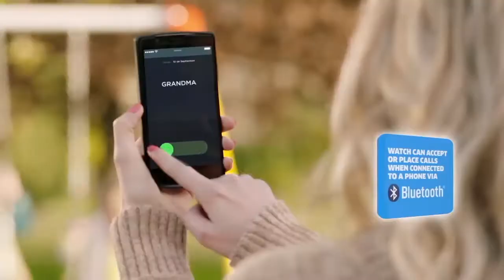The Kurio Watch!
Give your child the latest in 21st century on-the-go fun with the Kurio Watch!

Specifically designed for kids, this awesome gadget lets them take pictures and videos, message other Kurio Watches, play loads of fun games and so much more.

You can even input your child’s important medical information in case of emergencies, and stay in touch with them wherever they go.